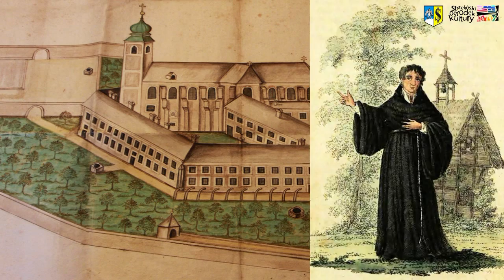HISTORIA MIASTA Kościół Podwyższenia Krzyża Świętego w Strzelinie odcinek 2